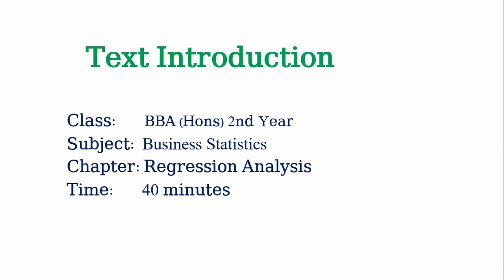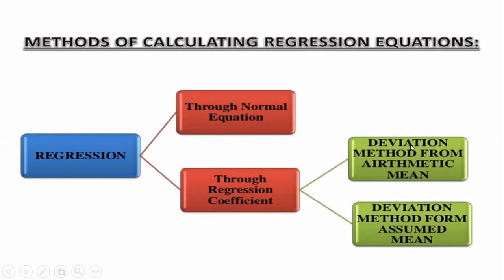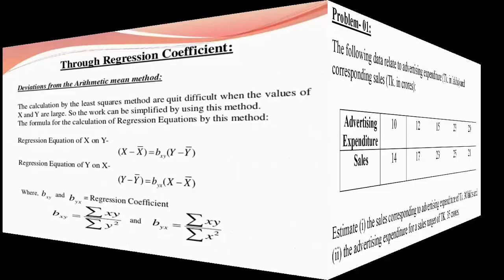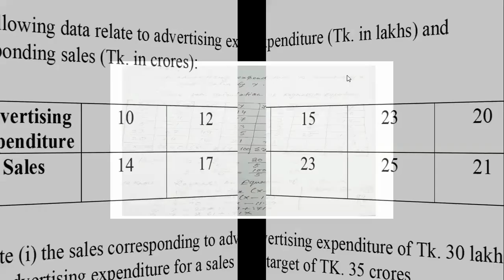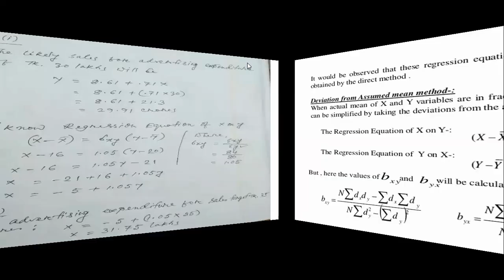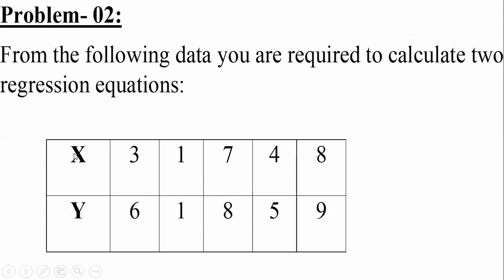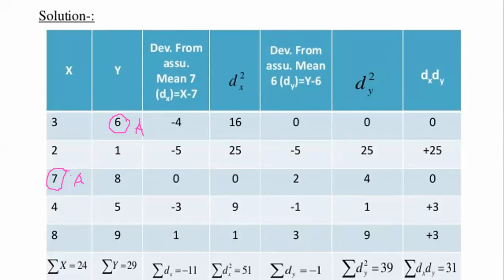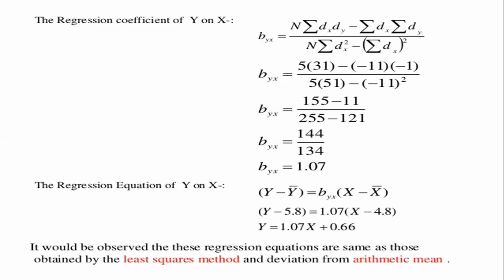Regression Analysis- 2nd Year- Lecture- 06